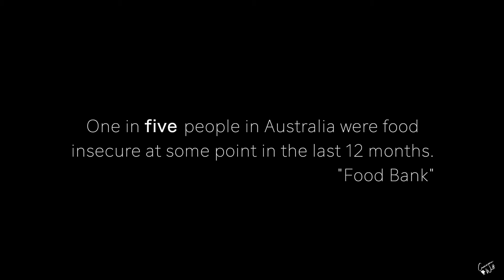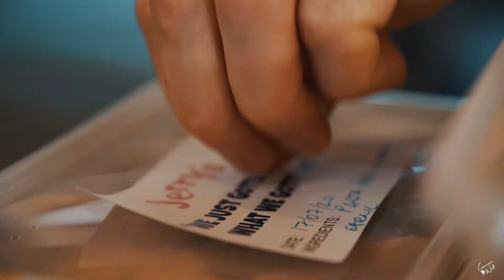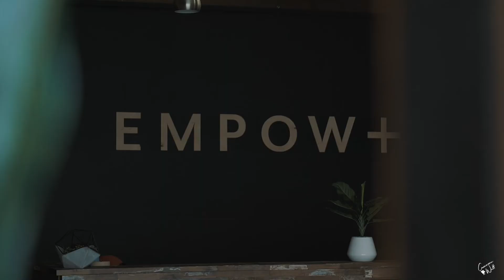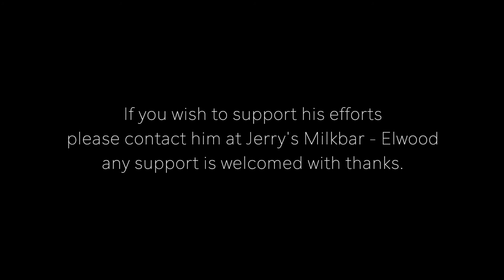1 IN 5 PEOPLE IN AUSTRALIA WERE FOOD INSECURE LAST YEAR - JERRYS MILK BAR Part 3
Jerry's Milk Bar - Elwood, Melbourne Australia